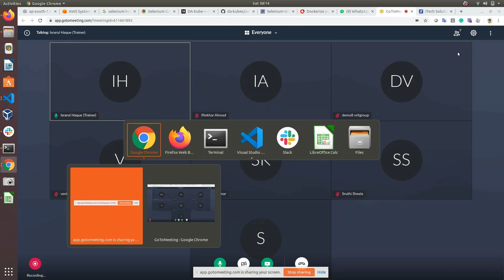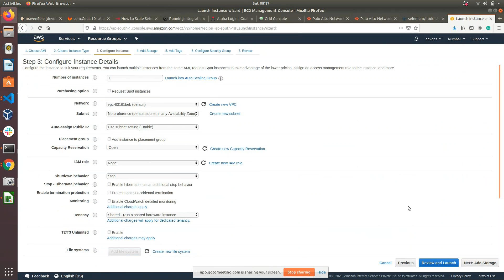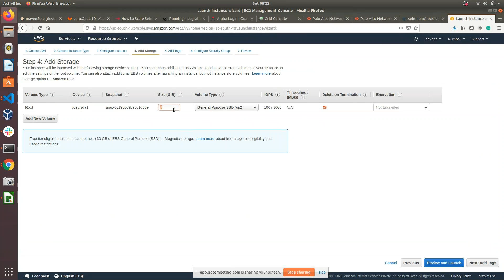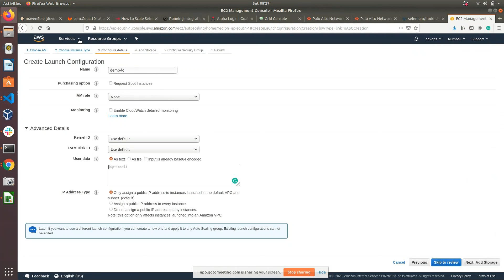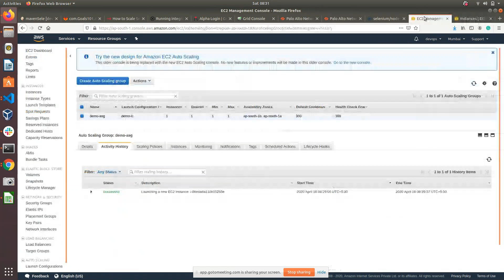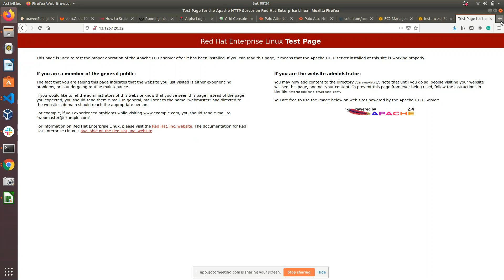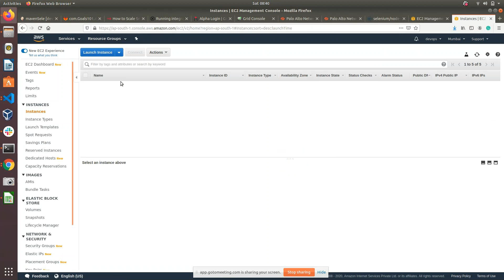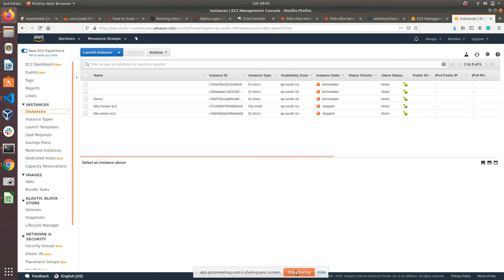2020 04 18 08 09 AWS WITH DEVOPS DEMO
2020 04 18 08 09 AWS  WITH DEVOPS  DEMO